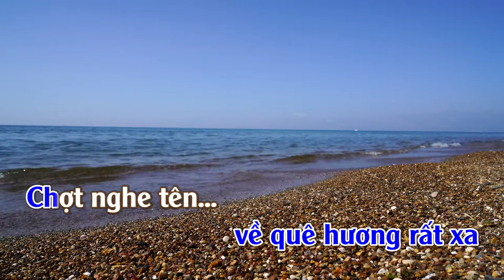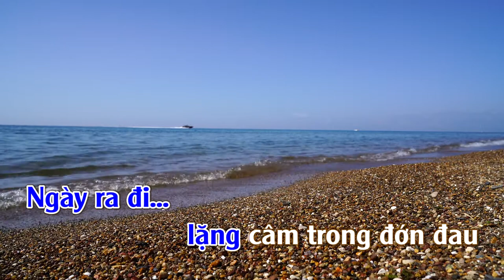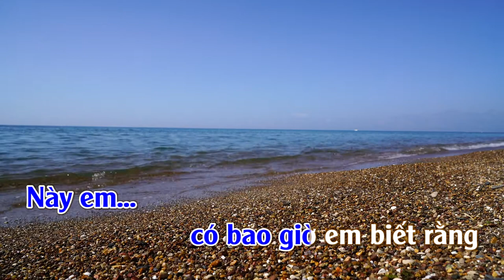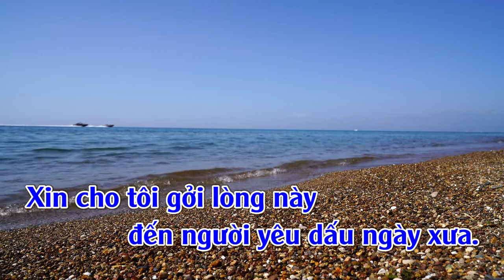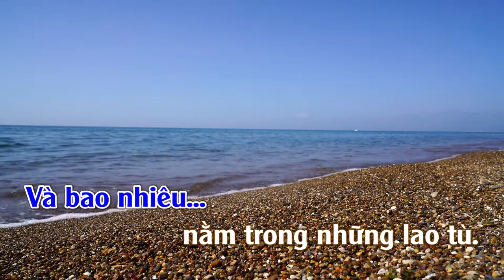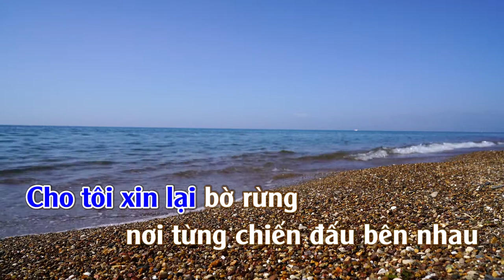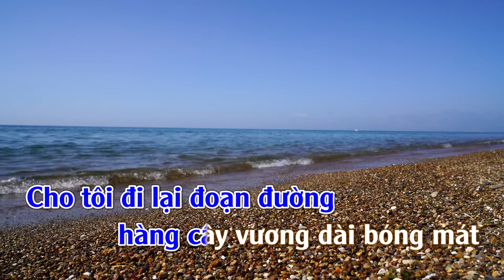Người Di Tản Buồn | Karaoke | Tone | Nam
Người Di Tản Buồn
Tác giả: Nam Lộc